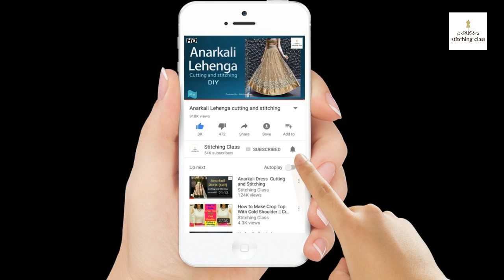Kurti Fitting || How to do Fitting of Readymade Kurti || Fitting of Kurti Cutting and Stitching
Kurti Fitting || How to do Fitting of Readymade Kurti || Fitting of Kurti || Kurti Cutting and Stitching

Hi Friends,
Today, I am going to show you,How to do Fitting of Kurti  in very simple steps. Please watch the video till the end to learn complete method of cutting and stitching.